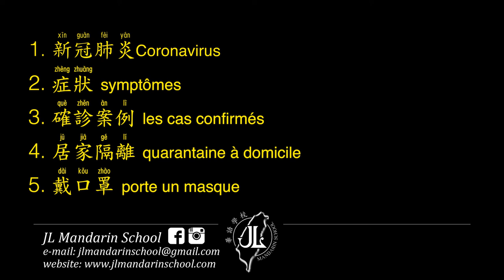CORONAVIRUS: les mots à connaîre en Chinois Mandarin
Le Coronavirus est partout dans l’actualité en ce moment ! Alors dans cette vidéo, je vous ai préparé les mots de vocabulaire les plus utiles en Mandarin pour parler de virus : « porter un masque », « se laver les mains », « être en quarantaine », « les symptômes », « la fièvre », etc… ainsi que toutes les expressions classiques que vous pouvez lire tous les jours dans les médias, et aussi utiliser dans vos conversations en Mandarin. Stay Safe !